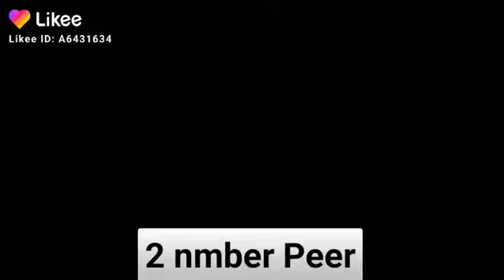2 number peer